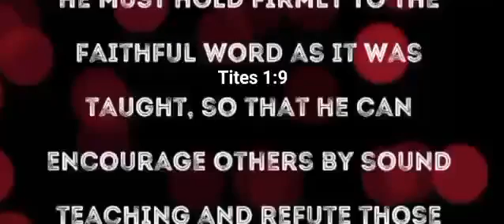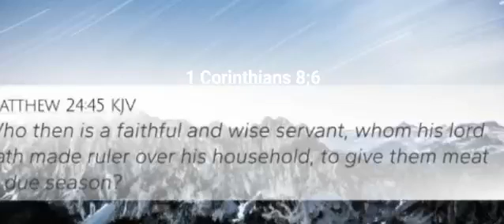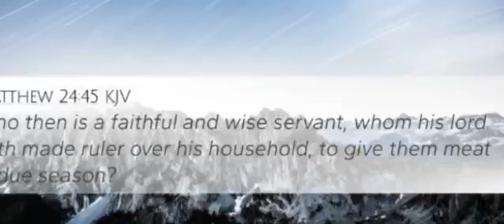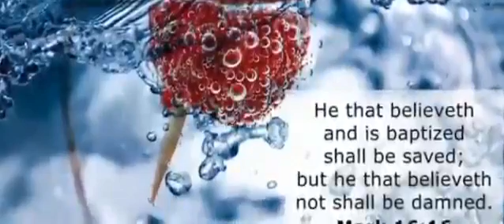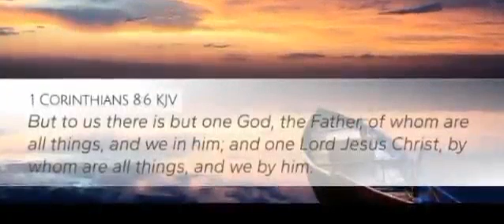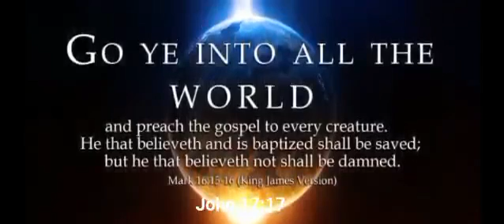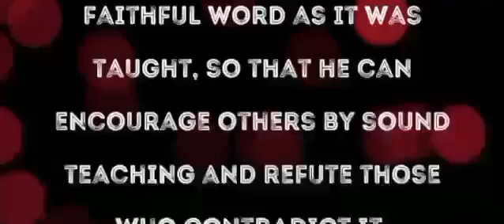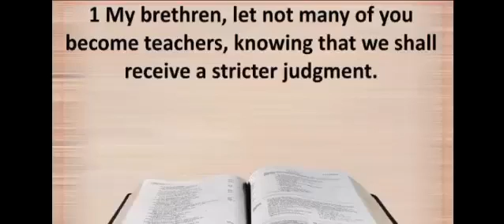The Five Fold Ministries: The Ministry Of Doctor